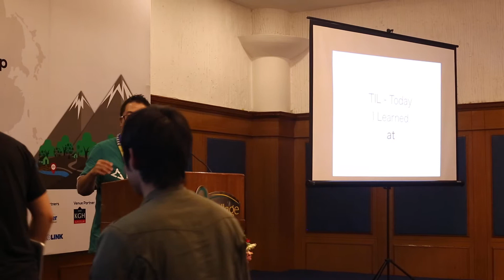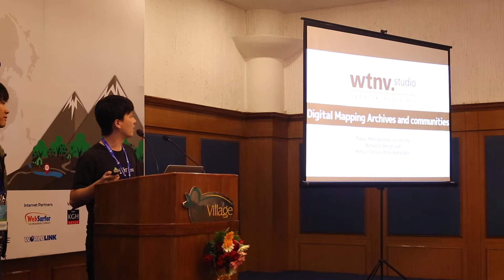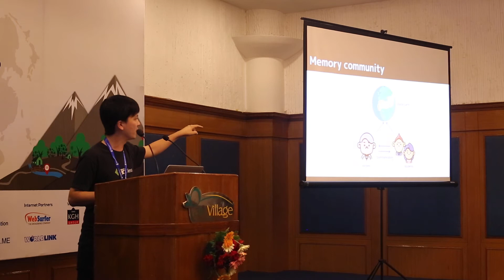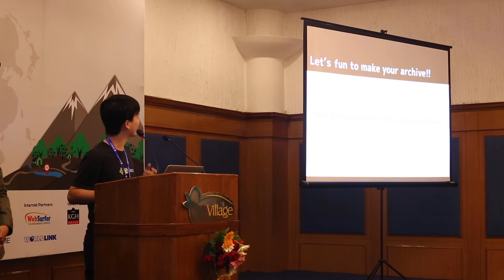Kenya Tamura, Japan | Country Presentation | SotM Asia 2017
State of the Map Asia (SotM-Asia) is the annual regional conference of OpenStreetMap (OSM) organized by OSM communities in Asia. First SotM-Asia was organized in Jakarta, Indonesia in 2015, and the second was organized in Manila, Philippines in 2016. This year’s conference, third in the series, was organized in Kathmandu, Nepal on September 23 – 24, 2017 at Park Village Resort, Budhanilkantha, Kathmandu, Nepal.

We brought nearly 200 Open Mapping enthusiasts from Asia and beyond to this year’s SotM-Asia. The event provided an opportunity to share knowledge and experience among mappers; expand their network; and generate ideas to expand map coverage and effective use of OSM data in Asian continent. We chose ‘from creation to use of OSM data’ as the theme of this year’s conference, emphasizing on the effective use of OSM data. We also brought together a government panel from four different countries in this year’s SotM-Asia. We believe this event will deepen the bond and enhance collaboration among OSM communities across Asia.